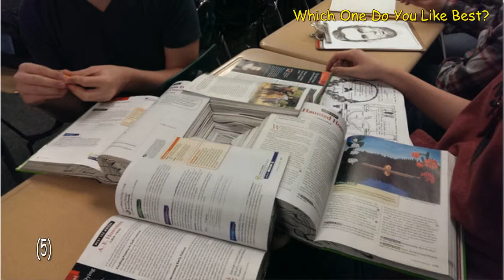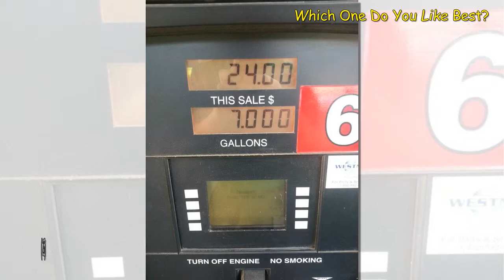10+ Oddly Satisfying Photos That Are Just Right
10+ Oddly Satisfying Photos That Are Just Right
Have you ever looked at something and thought “That’s a perfect fit! That’s just right!”. Today we’re looking at oddly satisfying images!

This could mean something fitting perfectly into its case or a perfect shape, or a perfect cut. It could be anything but are things that happen so rarely and only when the stars align.

It is weird that such simple and unimportant things such as a series of well organised bottles, can be so visually appealing.
❄My channel contains Most Hilarious, Funny, Bizarre, Weird things around the World that will make your day.

Please give me Subscribers, I am happy to make more funny video for you!

✅ The contents of my videos is the purpose of entertainment. My video does not contain nudity or sexually explicit, harmless or dangerous content, is not violent or bloody, does not provoke hatred. Hope that you will have relaxing minutes with my channel.